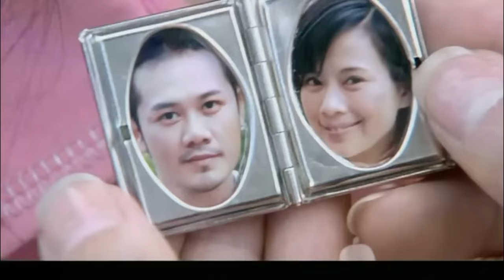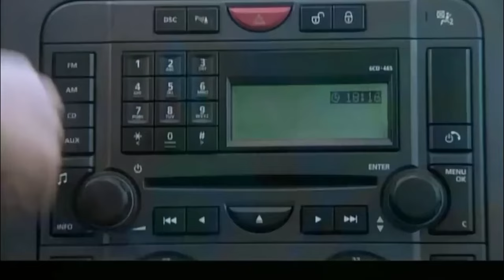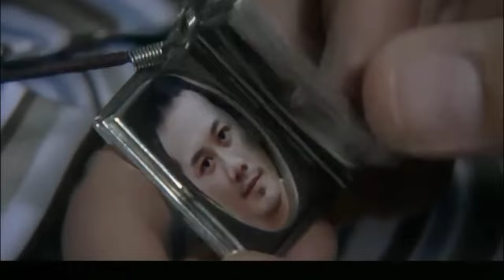灰姑娘刻意回避霸总 霸总直接强势表白：你心里到底有没有我？！ | 单亲妈妈 single mother 电影版 | 刘恺威 陈松伶 刘庭羽 | 国剧经典